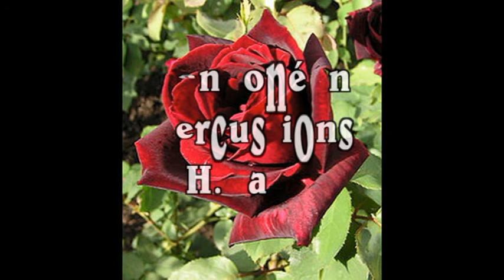Bandonéon.....mpg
Un peu en arrière. nos rêveries à mon frère Pierre et à moi.